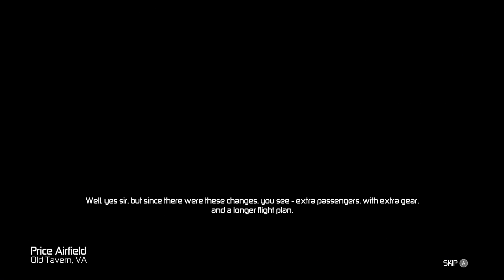Splinter Cell Conviction - All Story Cutscenes